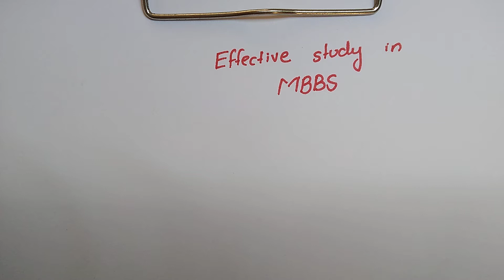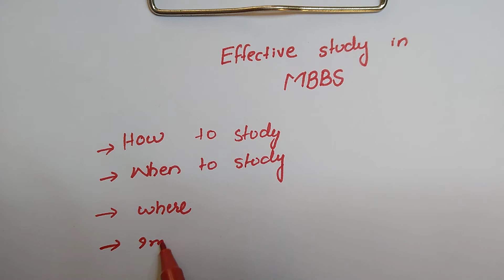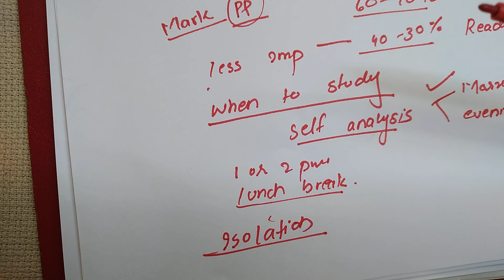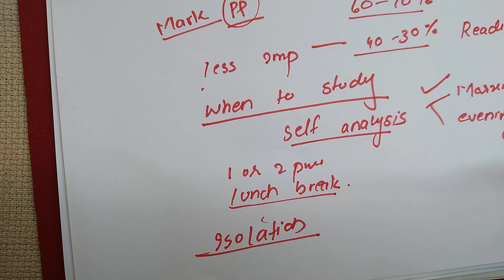Introduction to mbbs studies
An introductory video to manage mbbs